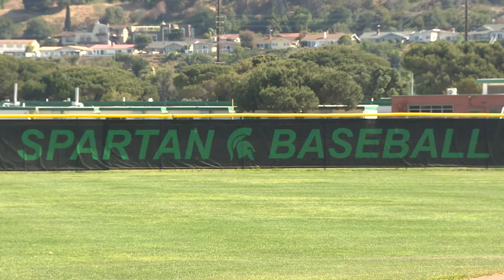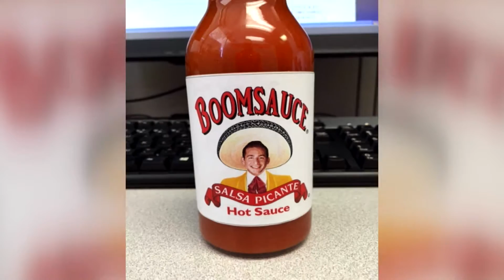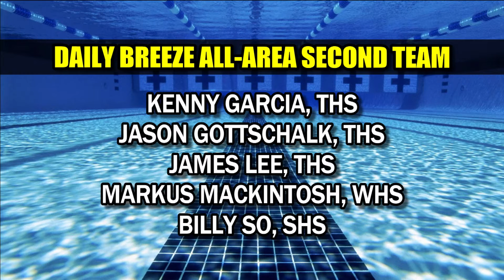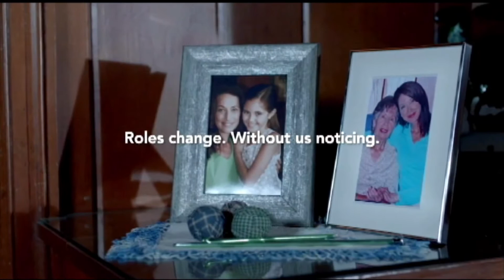The SportsDesk 21.16 HD - Torrance CitiCABLE - June 21-27, 2016 with Collin Kushner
Join Collin Kushner for all the sports action from Torrance, California! Check out the highlights, interviews, scores and more from North, South West, Torrance & Bishop Montgomery, plus El Camino College. BOOMSAUSE!

“The SportsDesk”
June 21ST, 2016 – July 5th, 2016
Show #21.16

Sports News:
• 2016 All CIF-SS Baseball Team. (Division 4)
• 2016 All CIF-SS Softball Team. (Division 4)
• The CIF-SS recently released new playoff divisions. (Fall Sports)
• Daily Breeze All-Area Swim Team.
• Daily Breeze All-Area Golf Team.
• Reporter Rheina Ale catches up with Bernard Amofa and Bryce Matthews from Bishop Montgomery High School.*
• The UTEP Men’s Basketball Program introduces former Bishop Montgomery Knight, and Compton High star, Chris Barnes.
• Daily Breeze All-Area Boys’ Volleyball Squad.
• TGSL, ‘Torrance Girls Softball League’, crushes their opponents at this year’s Laguna Niguel Sea Country Classic Softball Tournament.
• Collin’s Weekly Rant (The Cleveland Cavaliers are your 2016 NBA Champions.)*

Features:
• Rheina Ale catches up with South catcher Matt Mavrosakis’. (Rheina Ale Reports.)
• West Torrance Little League is making a difference thousands of miles away. (Collin Kushner Reports.)

6:30AM, 4:00PM, 9:30PM & Midnight
Exclusively on the Torrance Time Warner Cable Television System Channel 3, Frontier FiOS Channel 31, KNET 25.2 and